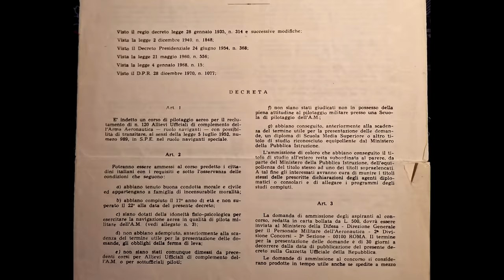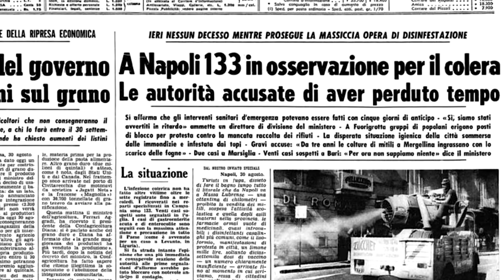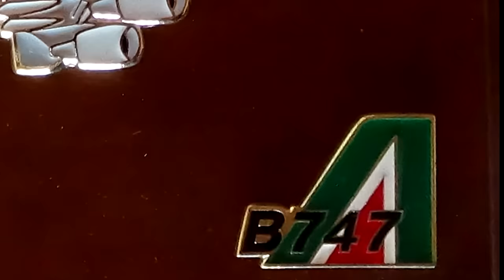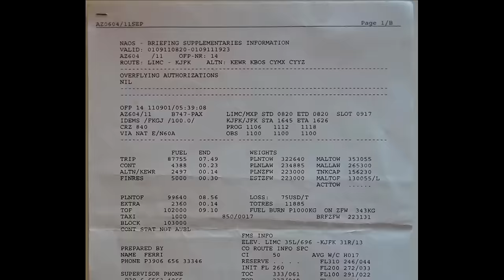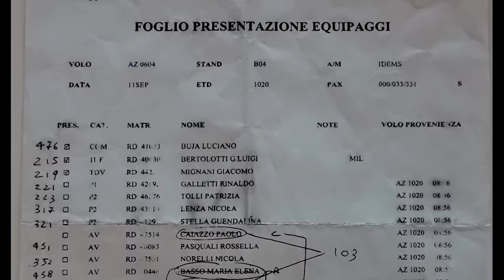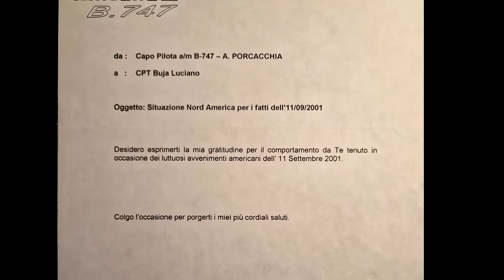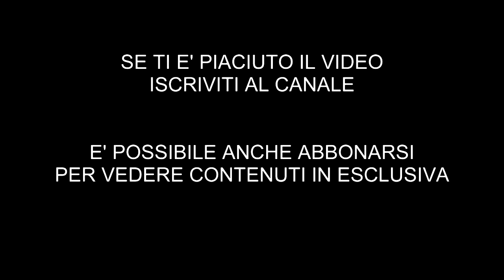COMANDANTE LUCIANO BUJA - UNA VITA DA PILOTA - video integrale